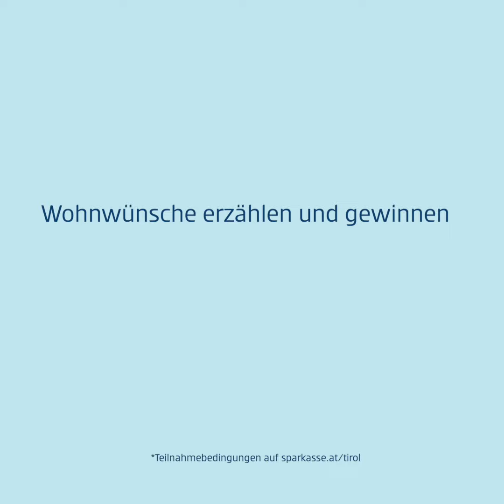Wohnbau mit der Sparkasse Kufstein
Eigene vier Wände mit einem starken Bankpartner an der Seite.